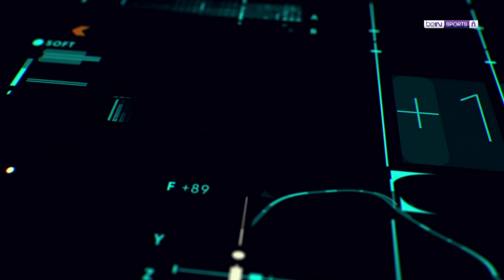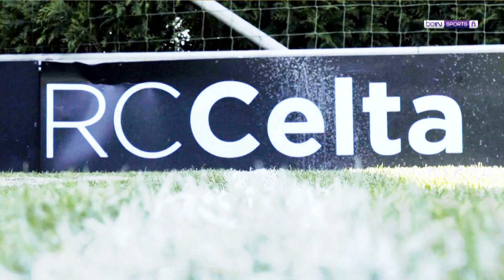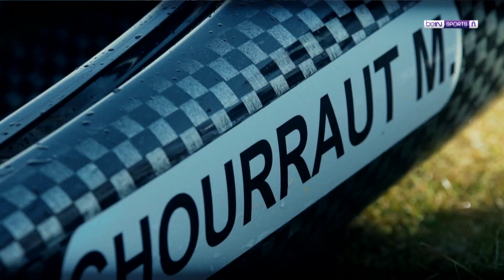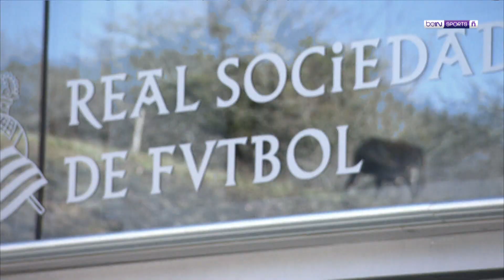LaLiga World: Daniel Wass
Daniel Wass nos cuenta de su momento en Celta y de su talento con los tiros libres. Entrenamos con la medallista de canotaje Maialen Chourrat y nos comparte de su amor por la Real Sociedad. Terminamos hablando de Martin Mantovani con sus compañeros.